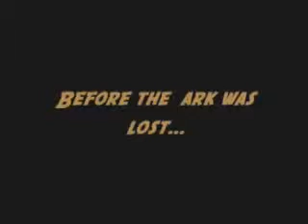TV "Young Indiana Jones" Trailer 001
TV "Young Indiana Jones" Trailer